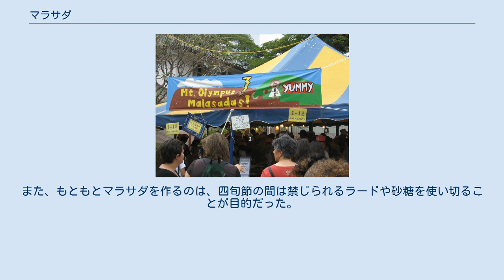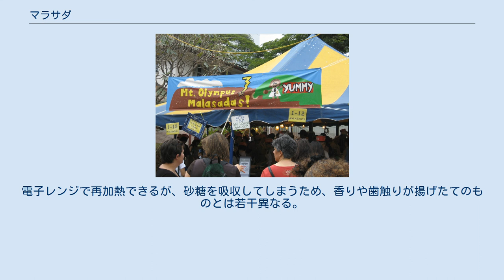マラサダ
カスタード、チョコレート、ハウピア、グァバ味のマラサダ マラサダ (Malasada) はポルトガルの菓子。
もともとマデイラ諸島で作られた。
 イースト菌で発酵させた卵大のパン生地を油で揚げ、グラニュー糖をまぶして作られる。
伝統的なマラサダには穴も具もないが、クリーム等の具を詰めたものもある。
また、もともとマラサダを作るのは、四旬節の間は禁じられるラードや砂糖を使い切ることが目的だった。
「灰の水曜日」の前日に当たるマルディグラの日によく食べられる。
なお、ポルトガル本国では数百年前から揚げパンといえばフィリョス(en)が一般的であり、マラサダは知名度も低く、あまり店頭でも販売されていない。
 祭に出店されたマラサダ店 1878年、マデイラ諸島とアゾレス諸島のポルトガル人達が移民としてハワイへ来た。
彼らはマラサダ等の伝統的な食事を持ち込んだ。
今日では、ハワイ島には多くのマラサダ専門のパン屋がある。
 マルディグラは、ハワイでは「マラサダの日」としても知られる。
ポルトガル人移民の多くはカトリック教徒であり、受難節の前にラードや砂糖を使い切らなければならないため、彼らはたくさんのマラサダを作り、プランテーションで働く他の人種の移民達にも分け与えた。
こうしてハワイにマラサダが広がった。
 アメリカ合衆国では、ポルトガル系の家庭で「肥沃な火曜日」にしばしばマラサダが作られる。
最年長の女性（主に母親か祖母）が調理し、年長の子供が温かいマラサダを砂糖の中で転がして手伝うのが伝統となっている。
多くの人は、熱いうちに食べるのを好む。
電子レンジで再加熱できるが、砂糖を吸収してしまうため、香りや歯触りが揚げたてのものとは若干異なる。
 ^ 嵜山拓史 (2016年12月26日). “ポケモンサンムーンで登場したハワイの揚げパン、マラサダのレシピ！”. 生かし屋さん。
 ^ “ポケモンに登場する「マラサダ」を作ってみた！アニメシ作ってみた第19回”. アニメ！アニメ！. IID (2017年4月2日). 2018年5月10日閲覧。